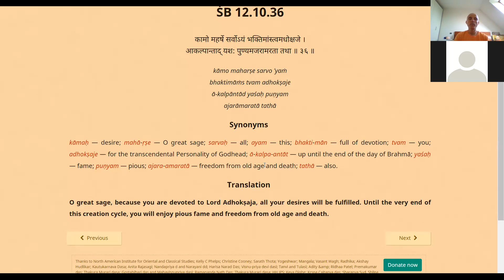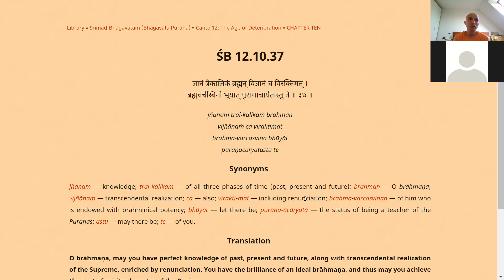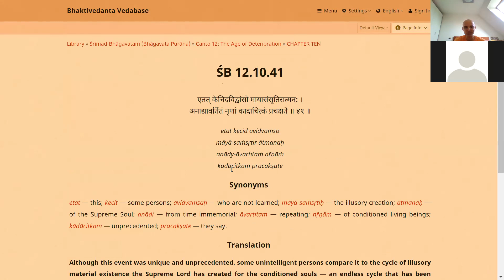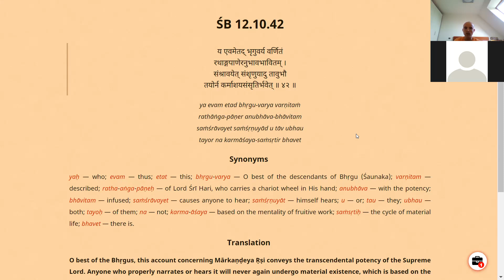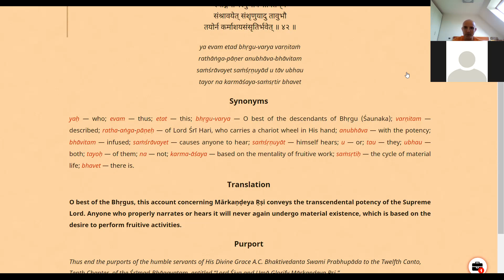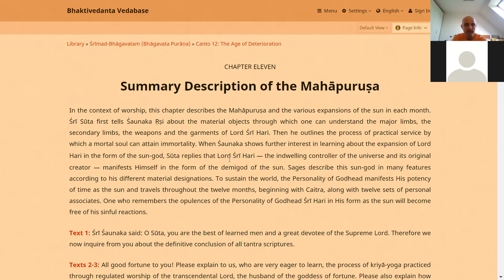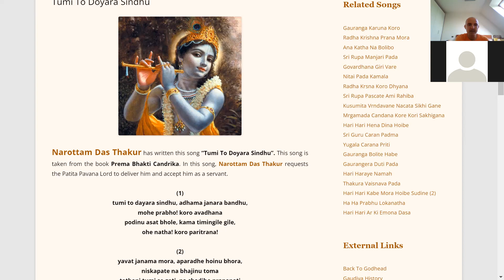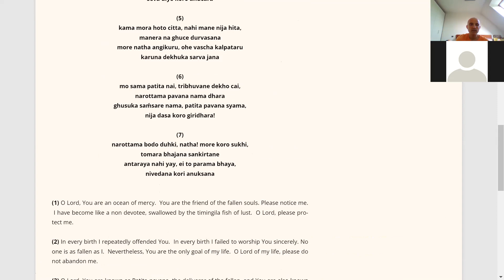ШБ 12.10.36-край - Благословиите на Шива - Махендра дас - 2022